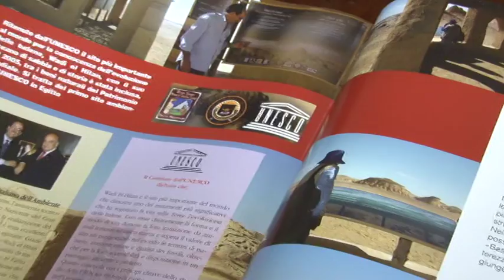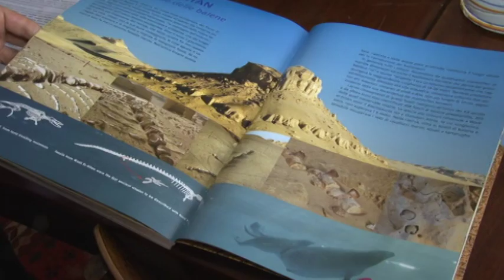Mazzitti presenta “Dagli Appennini alle piramidi”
Martedì 28 giugno presso la sala polifunzionale della Provincia di Teramo si svolgerà la presentazione del libro di Walter Mazzitti "Dagli Appennini alle piramidi"